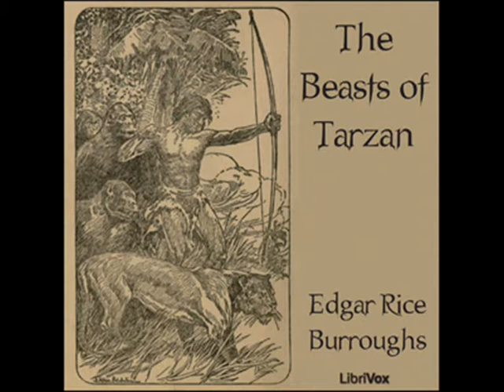The Beasts of Tarzan by Edgar Rice Burroughs - Chapter 7/21: Betrayed